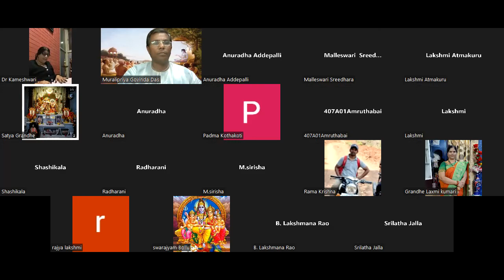Srimad Bhagavatam Canto-4 chapter-7 Verse 55 to 61 & Chapter - 8 Verse -1 to 2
Topic: Nityam Bhagavata Sevaya (Daily Class in Telugu on Srimad Bhagavatam)
Time: Daily 8PM to 9PM